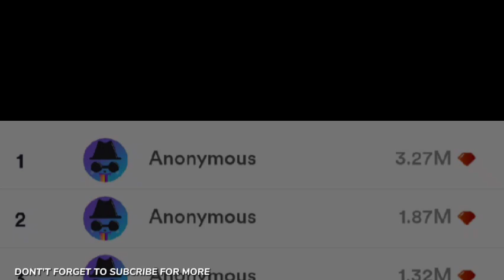PBB KUMU VOTES LEADERBOARD | As of January 24, 2021 1PM | 5th Eviction PBB Connect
Leaderboard as of January 24, 2021 1PM

To VOTE TO SAVE via KUMU, go to the link below and send virtual gifts:

To VOTE TO EVICT via KUMU, go to the link below and send virtual gifts:

VOTE WISELY!

Download and Sign up on Kumu now!

Credits: Kumu & Pinoy Big Brother Connect
and CapCut for background music